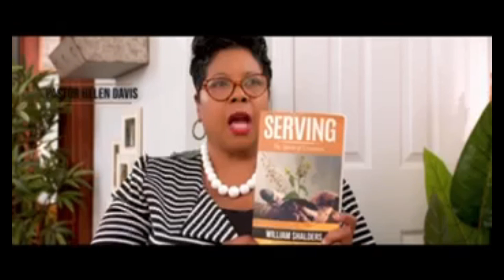How we block God`s Blessings without even knowing | Blessing Blockers - Episode 01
Welcome to the Love Legacy Chapel International.
Please subscribes to my channel and press the 🔔 icon to get a new video notification.

Let’s Connect!!

God`sBlessings # BlessingBlockers